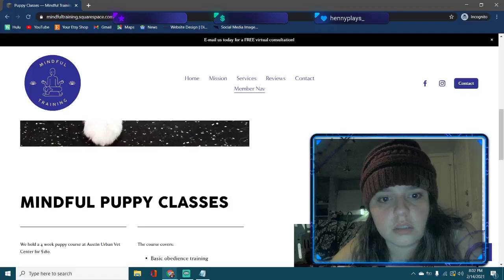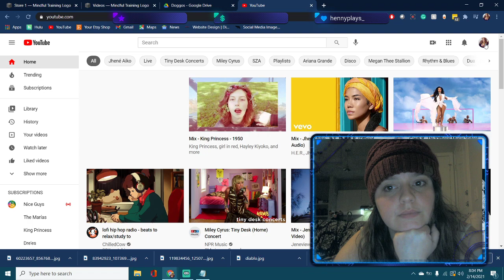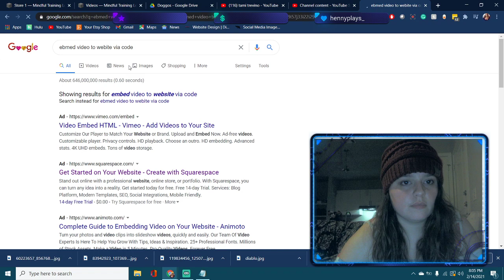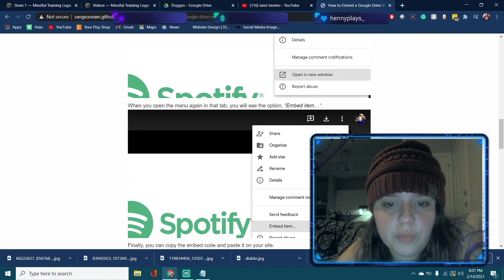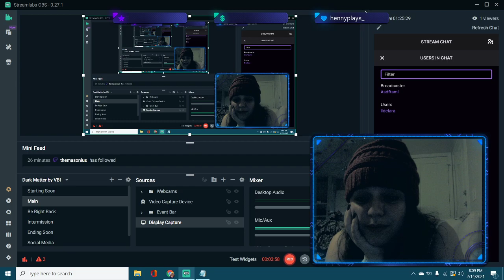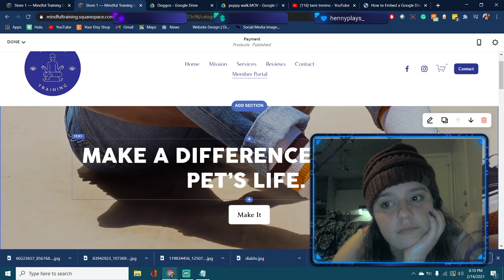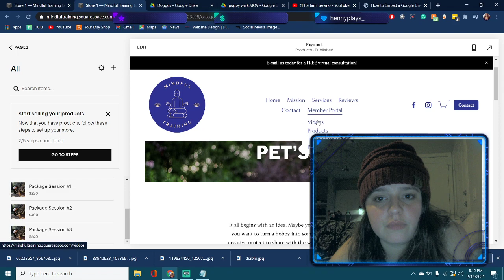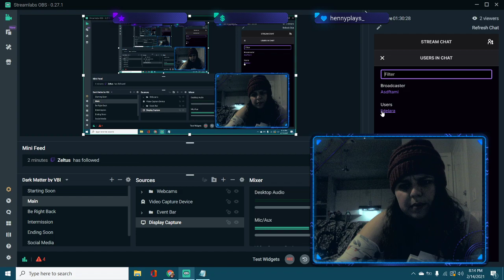INTRODUCTION TO BASIC ECOMMERCE REACT JS NODE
IN THIS VIDEO IM GONNA TELL THE BASICS OF ECOMMERCE REACT JS NODE AND MUCH MORE.